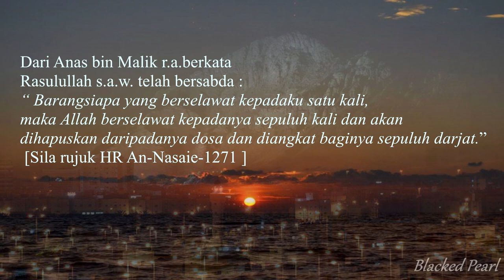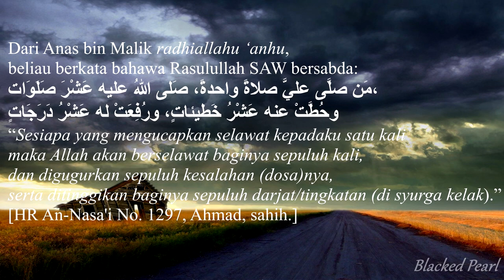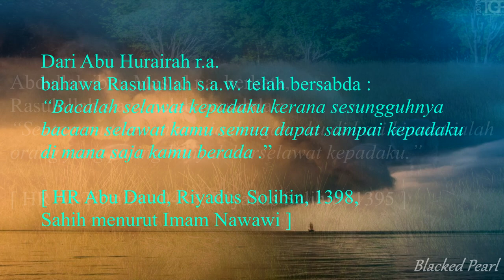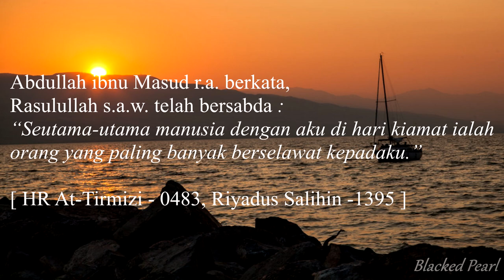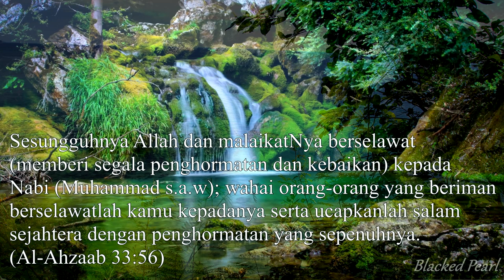Selawat ke atas Nabi Muhammad s.a.w